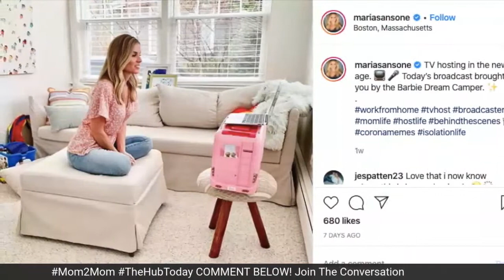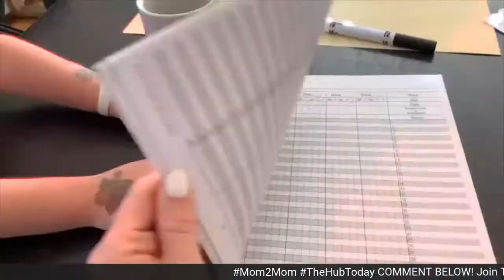Sneaking in Mom Time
It's time for a little Mom2Mom with Maria Sansone! She and renowned chef and TV host Anna Rossi chat motherhood madness. Grab a glass of wine and join in. Leave questions if you want. We'll answer!